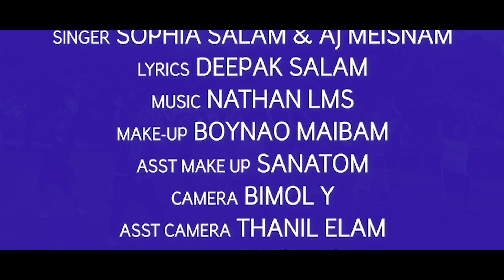Malemsida || Official Music Video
Sunning film Production
Taanthada Cardio Workout Presents
Cast: Zullu and Babina
Singer: Sophia Salam and Aj Maisnam
Lyrics: Deepak Salam
Makeup: Boinao Maibam
Asst Makeup: Sanatom
Camera: Bimol Y
Asst Camera: Thanil Elam
Choreography: Deepak Salam
Editor: Bimol Y